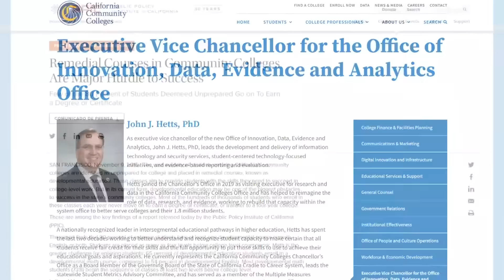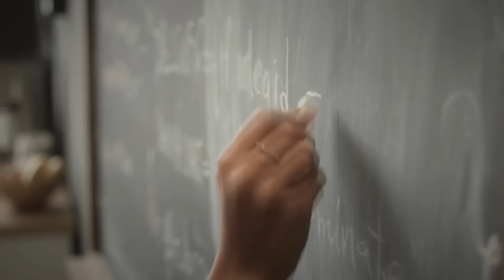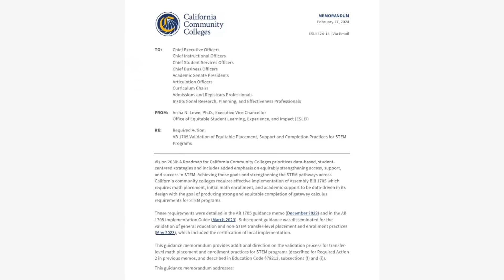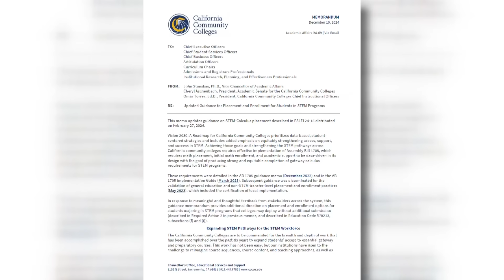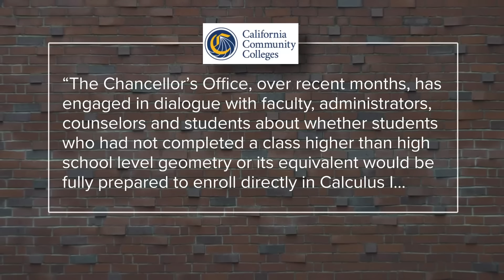California community college math requirements changes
A change in state law is upending the way community colleges teach calculus, but the law could up hurting people its designed to help.